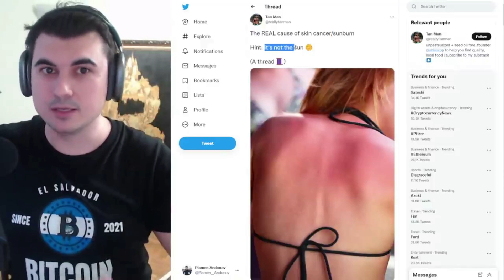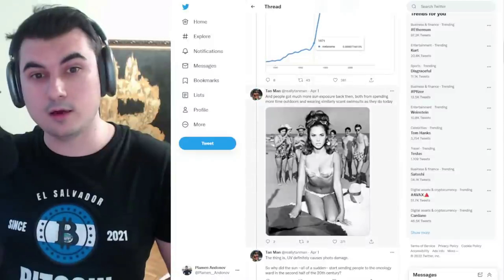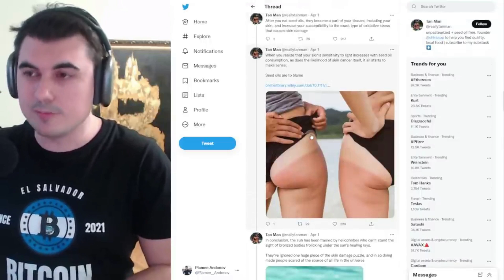Слънцето НЕ ТЕ ИЗГАРЯ, Олиото е виновен - ни са шегувам брат, от олиото на семената е!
10% лихва в долари, 10-20% лихва в криптовалути - как да станете "Liquidity Provider" в Децентрализираната борса Uniswap

Закупете криптовалути от ДОКАЗАЛИТЕ СЕ борси:
1. Kraken - ЕДИНСТВЕНАТА крипто борса с БАНКОВ лиценз в света
2. FTX Exchange - един от най-агресивно развиващите се борси, с най-много медийни партьнроства, безплатно теглене от борсата до Ledger
3. Binance - най-голям избор на шиткойни - 10% по-ниски такси ако се регистрирате с този рефърал
4. Coinbase - Щатска борса, която вече е Publicly Traded Company (Получавате +$10 БОНУС като се регистрирате през моя линк и изпълните изискванията за търгуване)